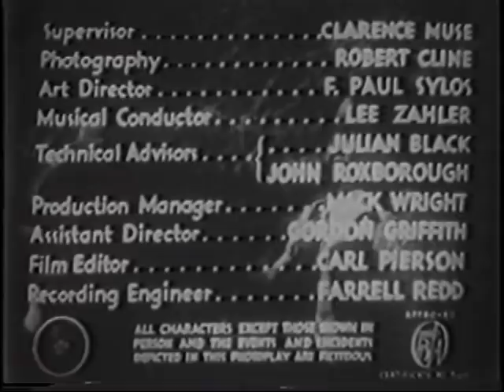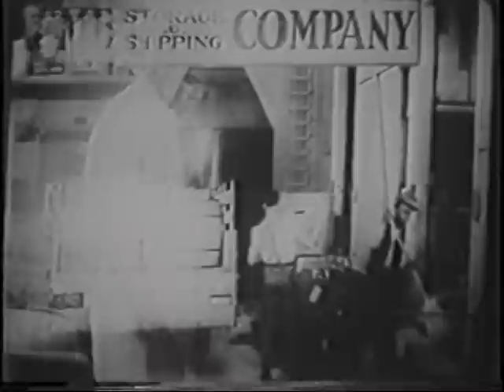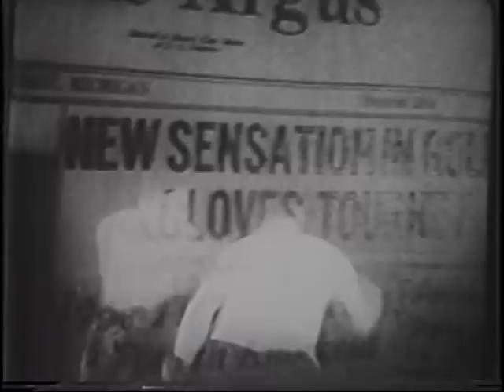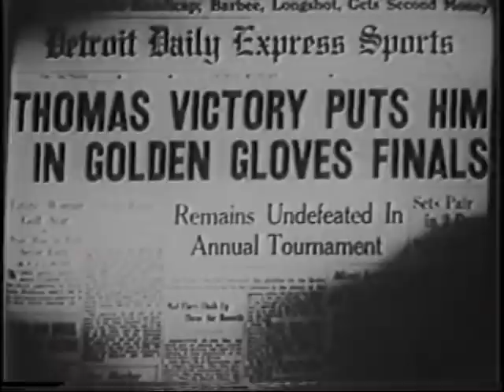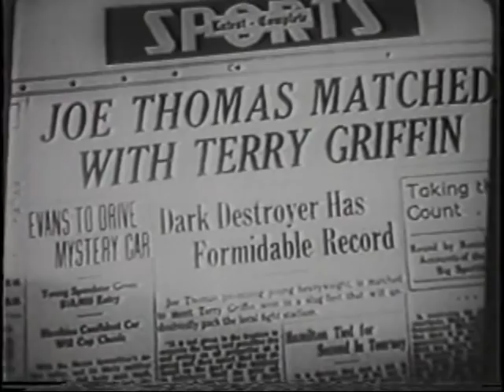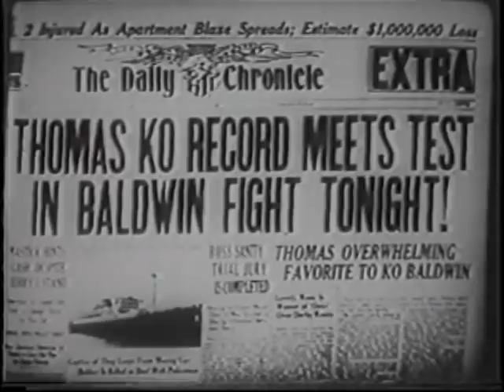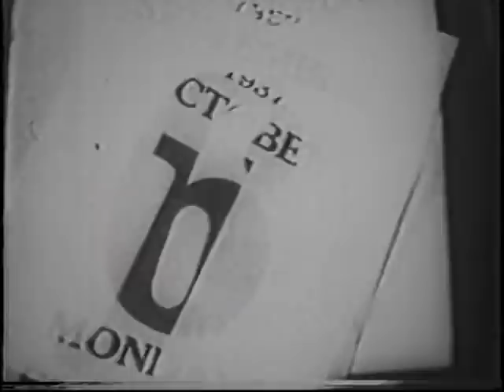Spirit of Youth (1938) | Joe Louis Mantan Moreland Clarence Muse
Spirit of Youth is a 1938 boxing film directed by Harry L. Fraser and starring then-heavyweight world champion Joe Louis in a story with similarities to his own real life.